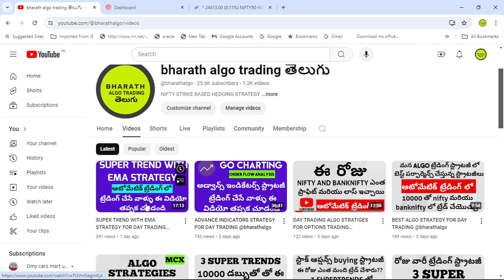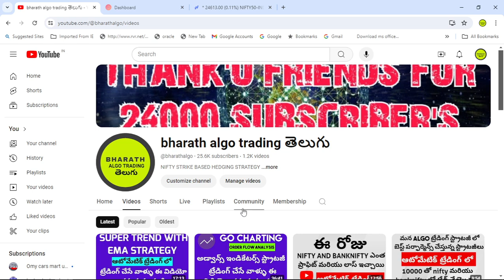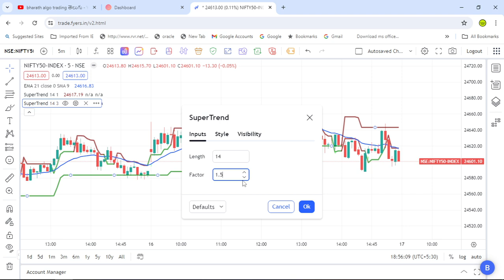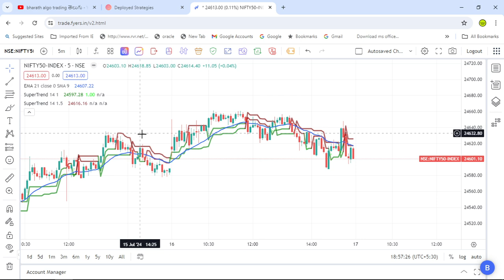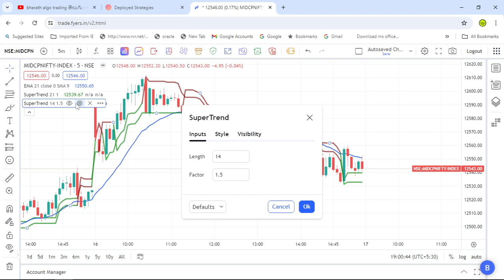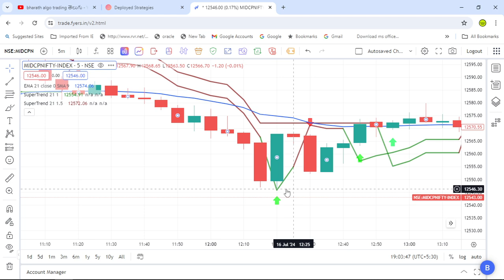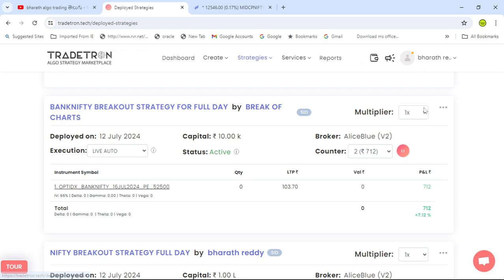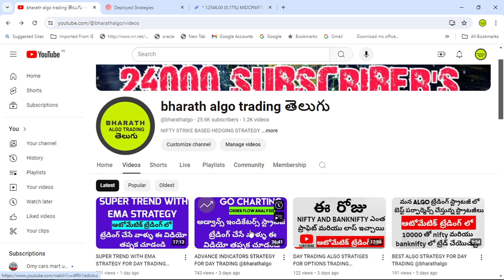SUPER PROFIT TRADING STRATEGY FOR DAY TRADING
GOCHARTING FAKE MONEY TRADE APP

MIDCAP NIFTY OPTIONS BUYING STRATEGY BY BHARATH NEW 1

MID CAP NIFTY OPTIONS BUYING STRTEGY BY BHARATH ONE

0:00 intro
2:00 content

pennystocksforintraday,